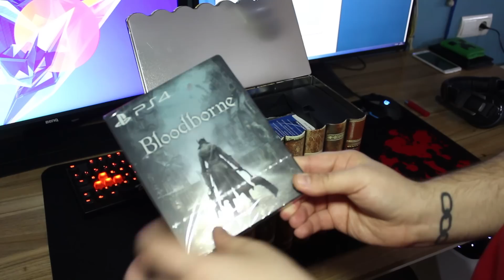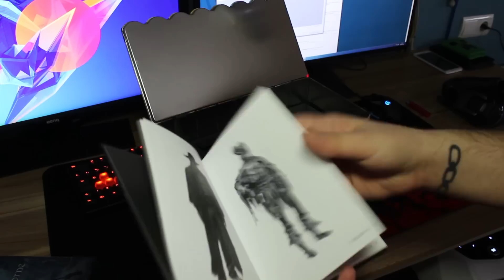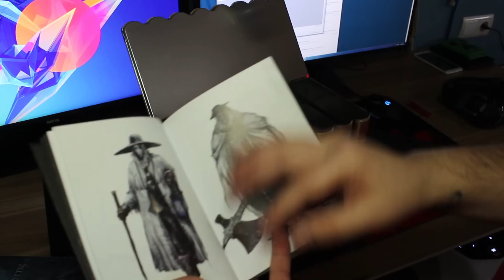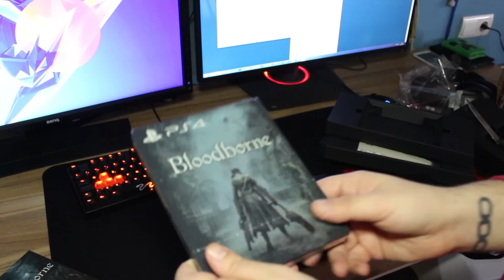VLOG 28 - BLOODBORNE EDICIÓN NIGHTMARE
Caja: CORSAIR GRAPHITE 780T
Refrigeración líquida: CORSAIR H110
PROCESADOR: Intel i7 4790k
RAM: CORSAIR VENGEANCE DDR3 1866
PLACA: GIGABYTE Z97X-UD5H
SSD: CORSAIR NEUTRON 240GB
SSD2: SAMSUNG 500GB
FUENTE: CORSAIR 1000W MODULAR
GPU: 2x980

Grabación: Dxtory//OBS
Editar/renderizar: Premiere
Directos: Xsplit/OpenBroadCaster
Comunicación: TeamSpeak 3
Juegos: Steam, Origin, Uplay